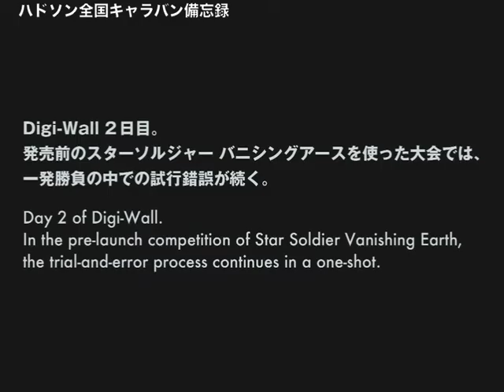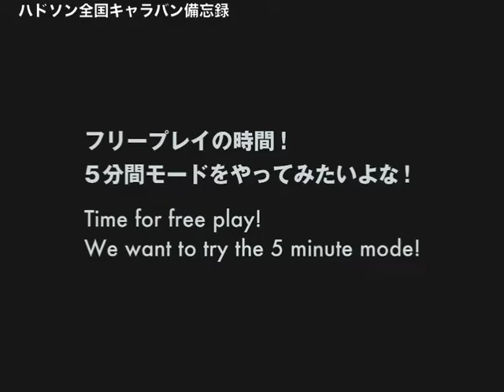ハドソン Digi-Wall新宿 2日目(1) , スターソルジャーVE大会/Hudson Digi-Wall Shinjuku Day2(1),StarSoldierV.E. Competition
1998年5月30日、新宿ミロード モザイク通りにて行われたDigi-Wall新宿 2日目の模様。
500インチの画面をビルの壁面に投影して、発売前のゲームを使った大会が行われました。
全2部作映像の第1部で、こちらはスターソルジャー バニシングアースの2分間モード大会の模様。
この映像は、熱狂的な出場者が撮影した貴重な映像です!!
（Facebookページ『ハドソン全国キャラバン備忘録』の映像に未公開カットを加えました）

''Digi-Wall Shinjuku(Day2)", Live at Shinjuku Myload Mosaic Street, May 30, 1998.
A 500-inch screen was projected on the wall of the building, and a competition was held using pre-release games.
Part 1 of a 2-part series, It is a footage of a competition using the 2-minute mode of Star Soldier Vanishing Earth.
This is a rare footage taken by an enthusiastic participant.
(A previously unseen cut has been added to the footage on the "Hudson Caravan Forever(Facebook page)" .)

後編／5分間モード挑戦編（Part2 / Challenge to 5-minute mode）